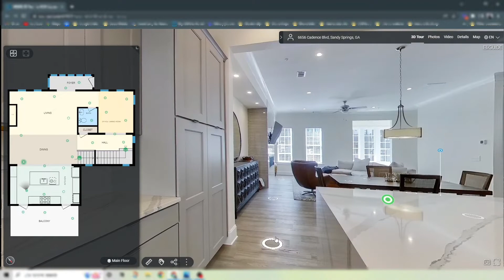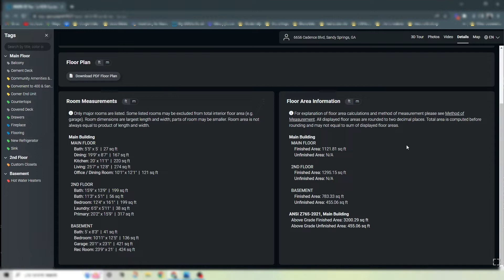6656 Cadence Blvd. Leslie Hoff & Melanie B. White, Harry Norman, Realtors iGuide 360 Tour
Home For Sell- Location and luxury in this Ashton Wood Development at Aria North! You don't want to miss the opportunity to live in this immaculate corner End Unit which is move-in ready! The entrance foyer is filled with light with floor to ceiling windows and could easily be used as a sitting area. The gray stained floors lead you to the cozy family room featuring a floor to ceiling stone gas start, gas log fireplace. The well-appointed kitchen features gray cabinets and fabulous white and gray granite countertops. Convenient breakfast bar as well as an eat-in area, plus top-of-the-line appliances. Enjoy your morning coffee and paper or your evening drink in the private covered porch just off the kitchen. Formal dining room can easily be used as a light filled office. The second-floor oversized master suite features an amazing bathroom with large soaking tub and huge shower with a bench and double vanities. Incredible custom closet space with shelving, drawers, and shoe storage. Additional spacious bedroom with private en-suite features an abundance of windows to let the sunshine in. Bathroom stores a large shower with bench, a large vanity, plus a walk-in closet. Spacious laundry room is on the second level. Head down to the terrace level featuring a private entrance, large living/entertainment area, 3rd bedroom and full bath plus wonderful closets with shelving. Spacious garage with a private exterior door. Two oversized hot-water heaters mean hot water flows easily through all levels. Walk outside this home to the wonderful amenities in Aria North featuring 2 pools, fitness center, and club house. You can also enjoy an easy walk to restaurants and shops in Aria Village. This is YOUR opportunity to live in Luxury and Convenience. Call to schedule a showing Today!

Realtors Leslie Hoff & Melanie B. White with Harry Norman, Realtors